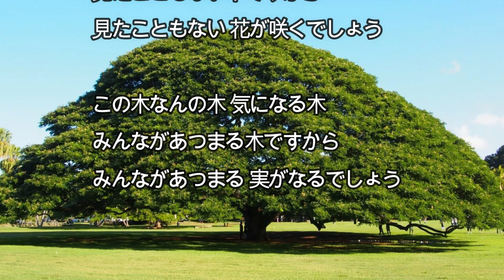この木なんの木／歌：ヒデ夕木/朝コータロー/シンガーズ・スリー 音楽：小林亜星 HITACHI CM SONG 16:9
日立の樹(この木なんの木)　(日立グループCMソング)16:9
小林亜星CMソング・アンソロジー

歌：ヒデ夕木/朝コータロー/シンガーズ・スリー
作詞：伊藤 アキラ
作曲：小林 亜星